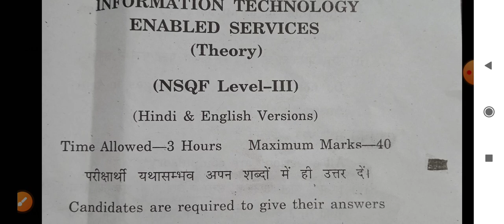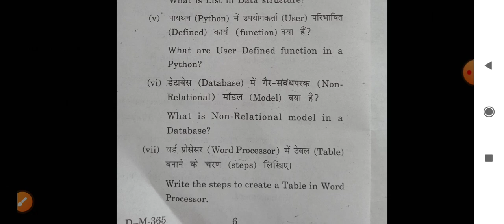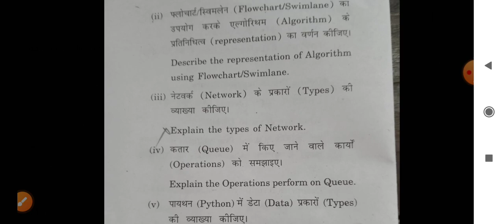HP Board Class 11th Information Technology Enabled Services Previous year Question paper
class 11Information Technology Enabled Service
NSQF level